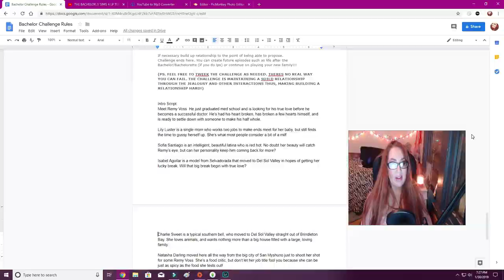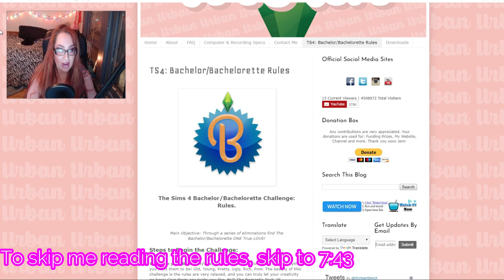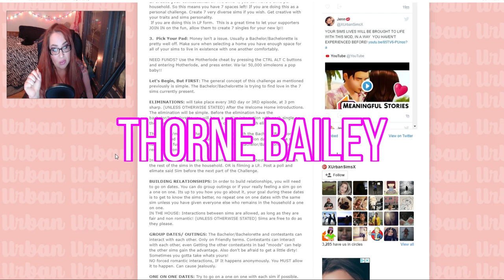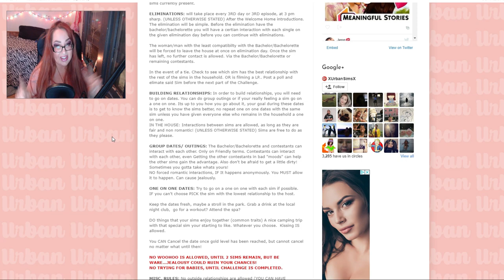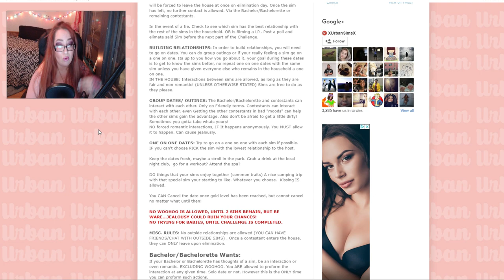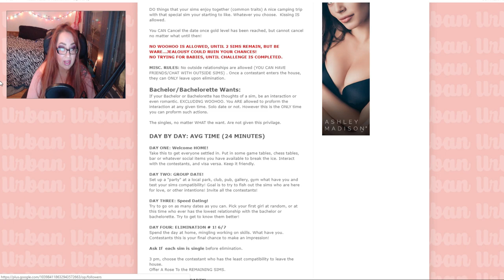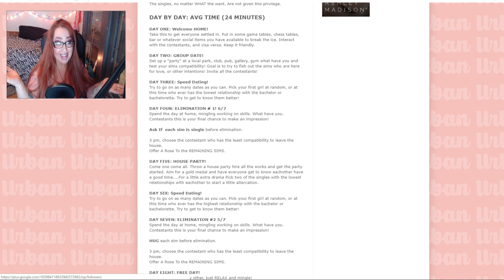LETS FALL IN LOVE 💋 // THE SIMS 4 | THE BACHELOR CHALLENGE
♥ Open Me ♥

Meet Remy Voss and the lovely ladies competing to win his love!